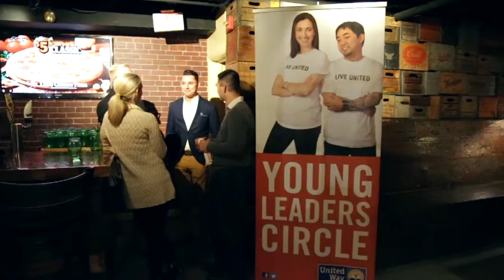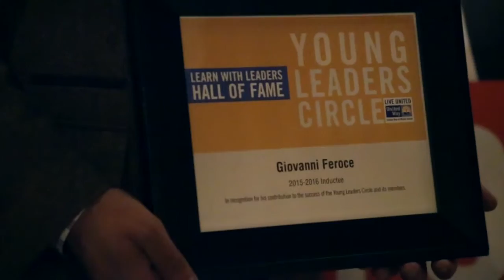Giovanni Feroce At Milk Money